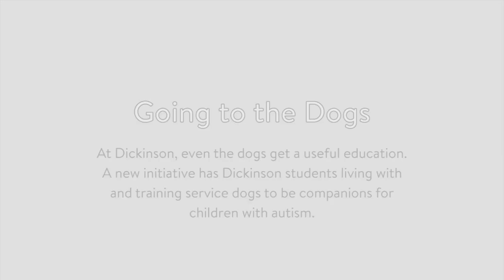Dickinson Magazine: Going to the Dogs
At Dickinson, even the dogs get a useful education. A new initiative has Dickinson students living with and training service dogs to be companions for children with autism.